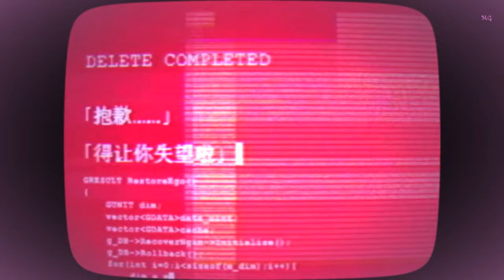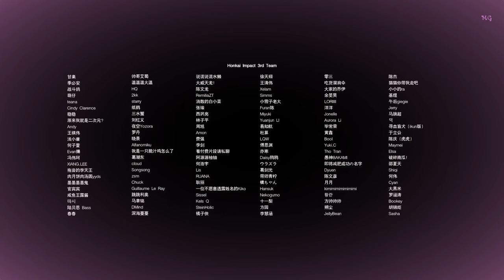𝐂𝐨𝐮𝐫𝐭 𝐦𝐞𝐭𝐫𝐚𝐠𝐞 𝐎𝐟𝐟𝐢𝐜𝐢𝐞𝐥 - 𝐆𝐫𝐚𝐜𝐞 𝐚 𝐯𝐨𝐮𝐬 | 𝐇𝐨𝐧𝐤𝐚𝐢 𝐈𝐦𝐩𝐚𝐜𝐭 𝟑𝐫𝐝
𝘾𝙤𝙪𝙧𝙩 𝙢𝙚𝙩𝙧𝙖𝙜𝙚 𝙥𝙖𝙧 : miHoYo Anime HOYO-MiX - Honkai Impact
𝙍𝙚𝙥𝙧𝙞𝙨𝙚 𝙥𝙖𝙧 : Mരnster Ǥamiฅg〃miHരYര
𝙋𝙨: 𝙘𝙚 𝙘𝙤𝙪𝙧𝙩 𝙢𝙚𝙩𝙧𝙖𝙜𝙚 𝙥𝙧𝙤𝙫𝙞𝙚𝙣𝙩 𝙙'𝙪𝙣 𝙘𝙝𝙖𝙥𝙞𝙩𝙧𝙚 𝙙𝙪 𝙟𝙚𝙪𝙭 𝙩𝙤𝙪𝙟𝙤𝙪𝙧𝙨 𝙚𝙣 𝙘𝙤𝙪𝙧𝙨 𝙨𝙞 𝙫𝙤𝙪𝙨 𝙣𝙚 𝙫𝙤𝙪𝙡𝙚𝙯 𝙥𝙖𝙨 𝙫𝙤𝙪𝙨 𝙨𝙥𝙤𝙞𝙡 𝙣𝙚 𝙧𝙚𝙜𝙖𝙧𝙙𝙚𝙯 𝙥𝙖𝙨 𝙡𝙖 𝙫𝙞𝙙𝙚𝙤•°•°•

🖥️ Montage/Reprise : Mരnster Ǥamiฅg〃miHരYര˖